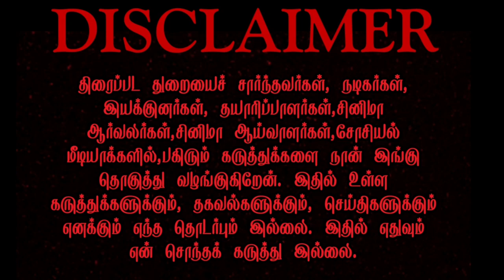Kalagathalaivan new look poster | Release date | Cast crews | Udhayanithi | Niddhi Agarwal | Arav